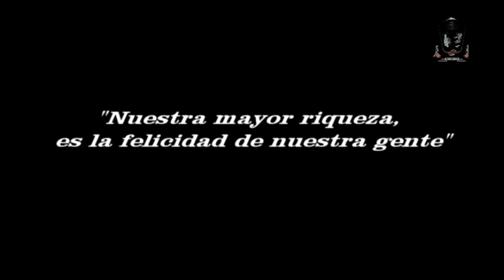Vídeo Presentación Cuenta Publica Municipalidad Melipeuco